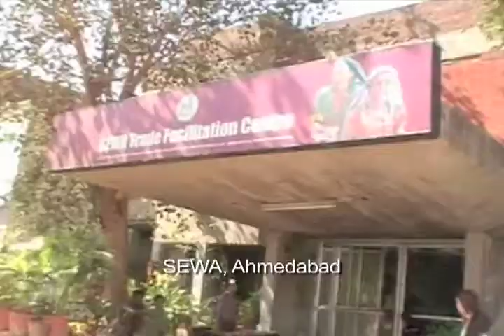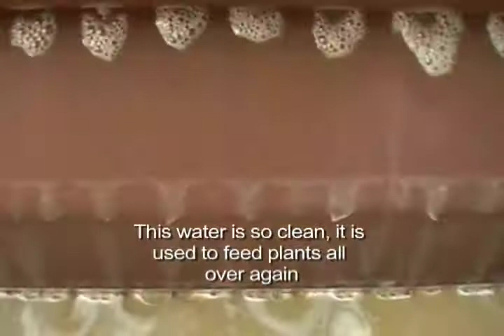Own Label Trip to India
The Adili own label team tour India visiting existing ethical suppliers, organic farms, eco friendly dyeing plants and fair trade cooperatives all in the quest of producing a fashion collection with an eco chic difference.